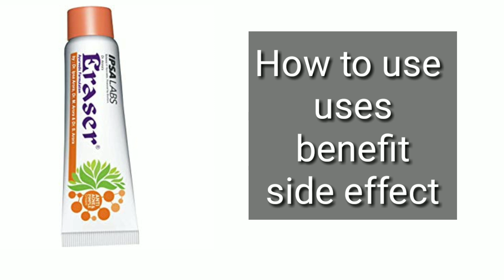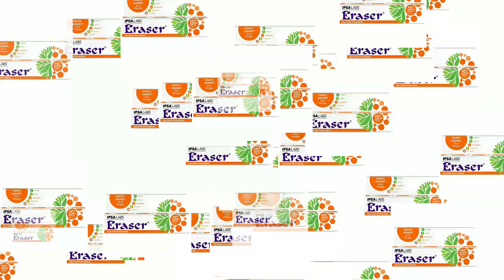Eraser Anti Acne Pimple Cream - Uses, Side- effects,Reviews, Composition... In Hindi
Eraser anti-acne & pimple ayurvedic cream is a safe, natural and effective ayurvedic formulation that naturally treats acne and pimples in a few days. Along with treating acne effectively, the ayurvedic formulation gently heals your skin with its cooling and antiseptic properties.